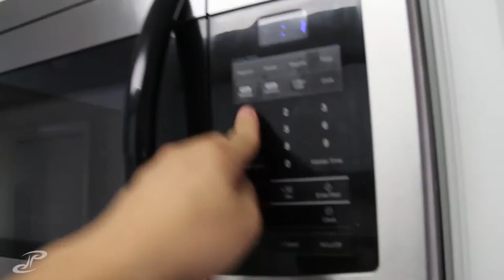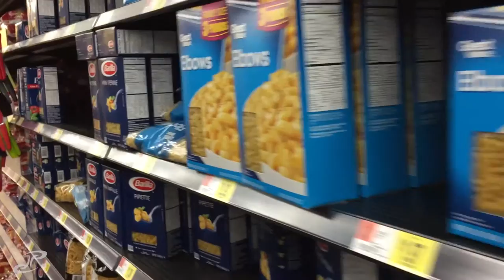VLOG 259 - hotels with balconies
though in this episode i didnt stay in one, i remember the days not living in denver and booking all sorts of rooms out here, was quite exciting to look around again